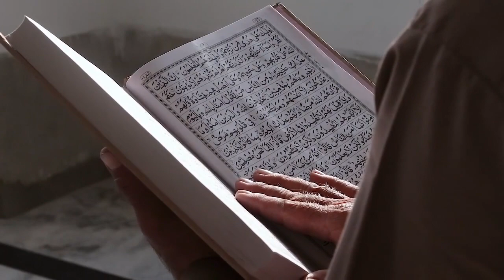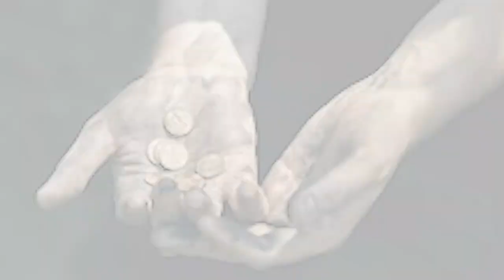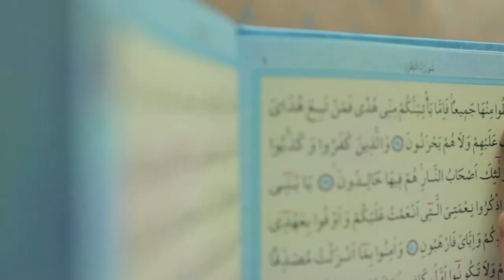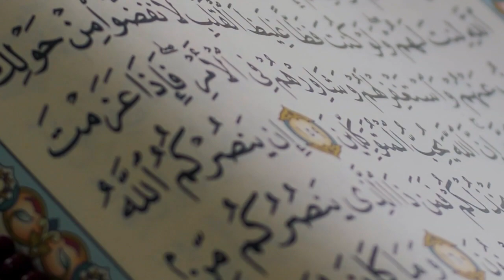ফিলিস্তিনের জন্য পিঁপড়ের দোয়া।